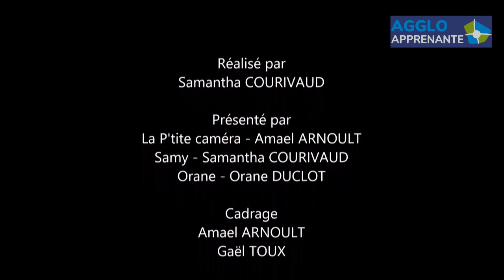Episode 4 : La Laiterie - Domaine de Méréville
Merci à nos ami(e)s du Conseil Général et du Centre Culturel, pour cette "playliste"
Merci Samantha, Orane, et toi, Amael, cachée derrière la camera, pour tout ce que vous faites pour Méréville.

A l'inverse du Moulin du Pont, la Laiterie a connu un sort un peu plus chanceux. S'il ne reste plus qu'un mur de fond et les galeries, par contre cette fois les matériaux "récupérés" ont été revendus à une autre famille de la région qui a eu coeur à sauver ce patrimoine, en le reconstruisant pierre par pierre. La famille de St Léon, du Parc de Jeurre, situé sur la RN20 entre Etampes et Etrechy (91) qui doit être remerciée pour ce sauvetage.
Il est toujours possible de voir plusieurs "fabriques" du Domaine de Méréville, au Parc de Jeurre, ce que nous conseillons vivement.

Ont été sauvés : La Laiterie, La Colonne Rostrale, Le Cénotaphe de Cook et surtout le Temple de la Piété Filiale ... une merveille.

Un détail: (Que YouTube se rassure) ... aucune de mes vidéos n'est monétisée en ma faveur tout revient aux TITULAIRES ORIGINAUX des droits d'auteurs . Chaque fois que j'ai emprunté un extrait, je cite la personne grâce à qui j'ai pu le faire.
Cette  chaîne est juste là pour préserver et faire revivre notre culture musicale et nos souvenirs.
M_Michel sur YouTube.